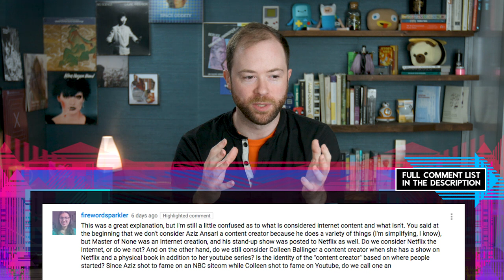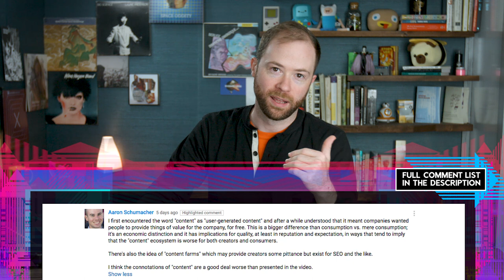Comment Responses: ☠ Yarrr! Content ☠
Comment Responses!